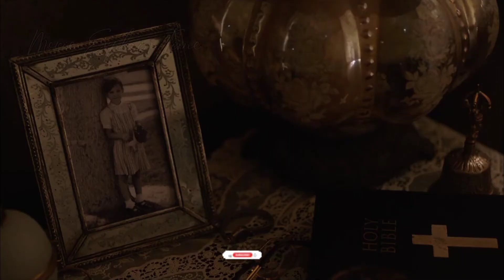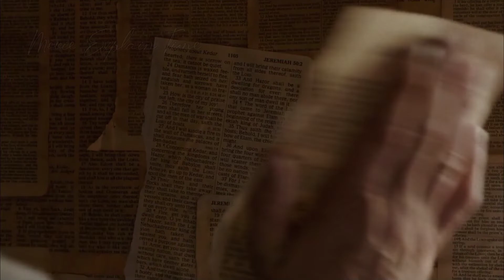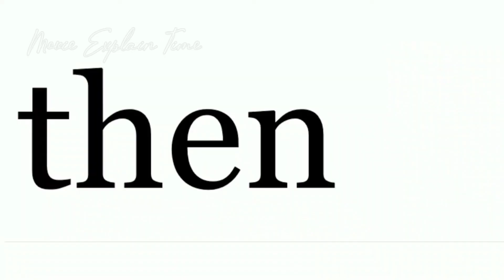Annabelle: Creation (2017) Film Explained in Hindi/ Annabelle Doll/